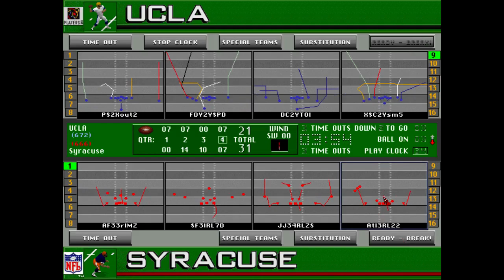XFBS 2026 Week 8 - #5 UCLA at #10 Syracuse